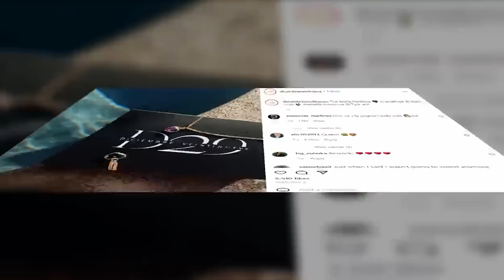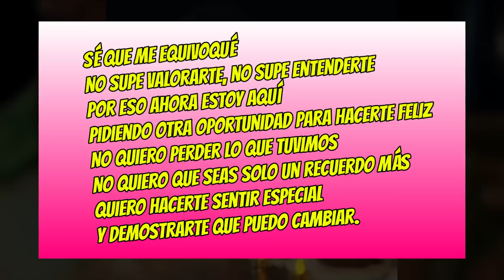Ex NOVIA De BAD BUNNY Reacciona a MENSAJES OCULTOS En Nueva CANCIÓN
El mensaje oculto que envió Bad Bunny a su ex novia, Gabriela Berlingeri ,y tú no te diste cuenta.

Todos sabemos el estilo de Bad Bunny y el internet ha quedado sorprendido ya que en la nueva canción del Conejo Malo envía una serie de mensajes directos a Gabriela, su antigua novia y pareja, y al parecer tiene a todo el internet revuelto.

Lo increíble es que al parecer Bad Bunny no confiesa que, aunque lo vean con el supuesto nuevo amor saliendo y disfrutando, en realidad él lo que quiere es regresar con Gabriela.

Pero ¿cuál es la reacción de Gabriela ante esta canción? ¿Cuál es su pensar y, sobre todo, cuál es la respuesta que ella le envía al cantante después de que ya millones de personas escucharon la letra de la canción?

Es por eso que en este video queremos hablar sobre . Ex NOVIA De BAD BUNNY Reacciona a MENSAJES OCULTOS En Nueva CANCIÓN".